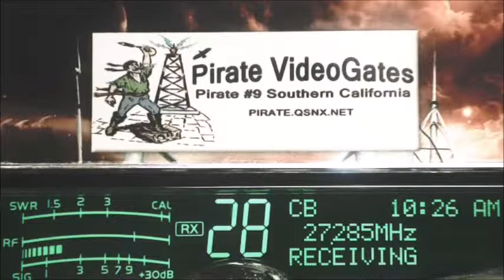CrazyKanuk 721 AlbCan, 222 IL, 109 IN, A525 IN, Bevis 155 FL, Mudslinger OH, CoolBreeze IL, 601 IL+